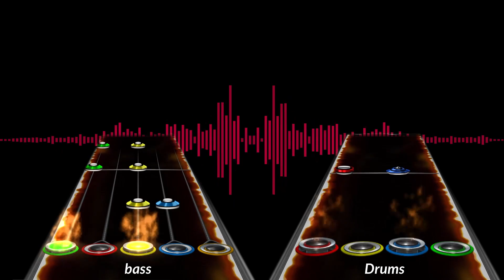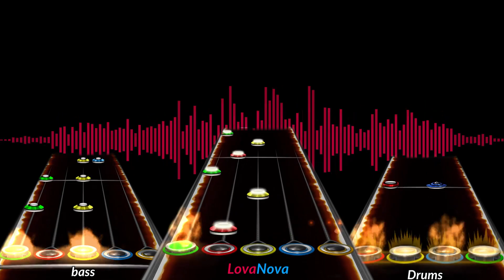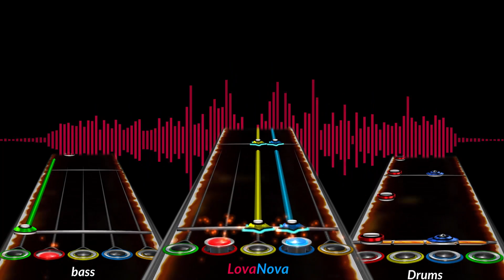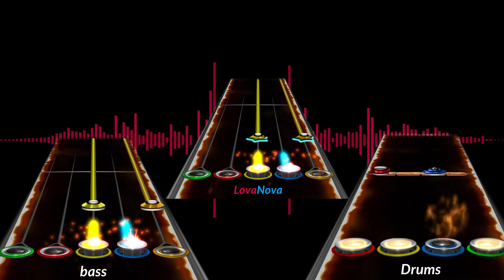Electromagnetic - Lova Nova | original song